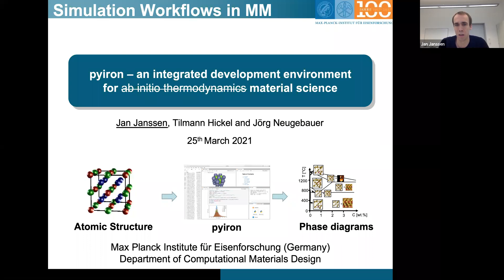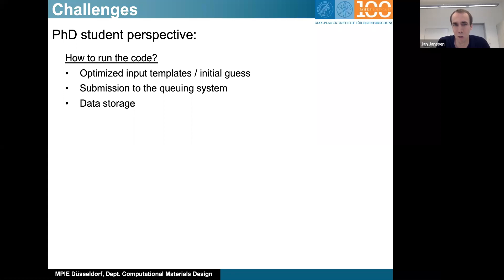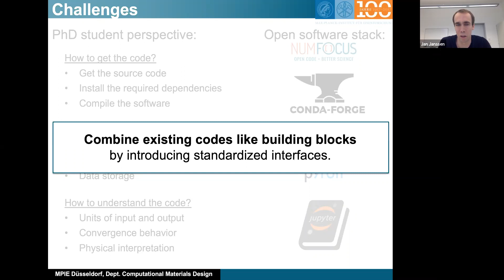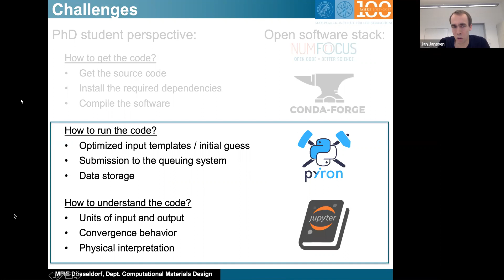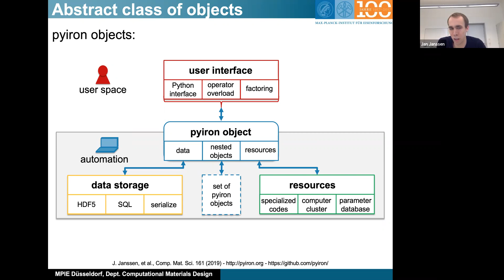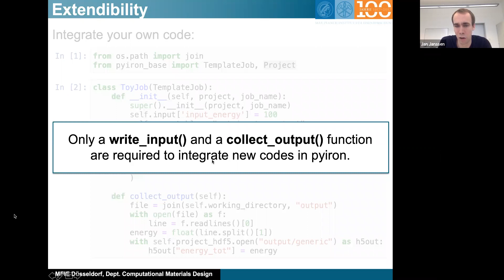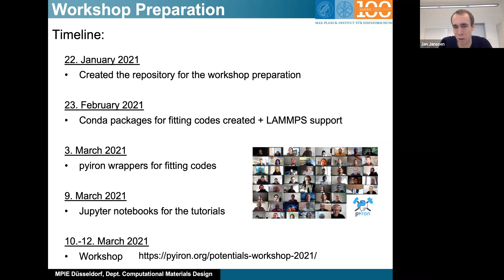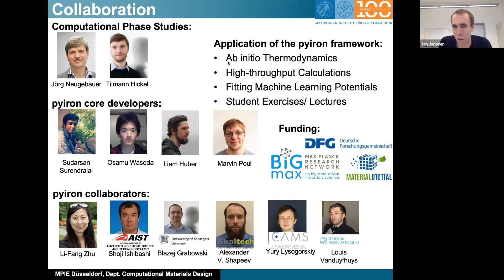pyiron - Beyond Atomistics - Day 3 - Simulation Workflows in Materials Modelling (CECAM)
Jan Janssen presents the lessons learned during the pyiron project and its application to ab initio thermodynamics and gives an outlook how workflow tools like pyiron can be used no only for atomistic simulations but also for simulation on the continuum scale or post-processing of experimental datasets. The presentation was recorded as part of the "Simulation Workflows in Materials Modelling" Workshop 2021 organised by CECAM: